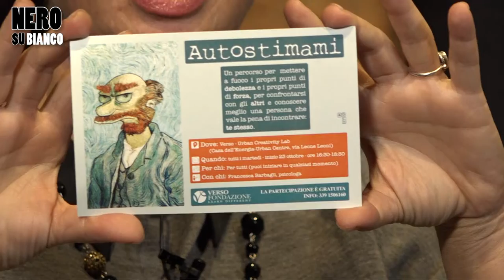I giovani ed il loro mondo: a "Nero su Bianco" l'impegno quotidiano della Fondazione Verso